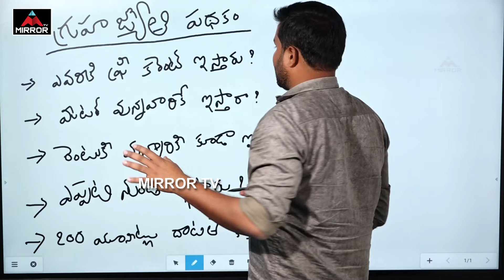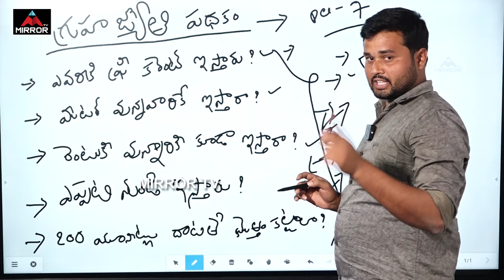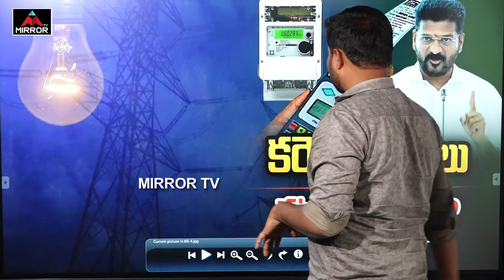కరెంట్ బిల్లులు కట్టాలా? వద్దా? | Free Current in Telangana | Congress 6 Guarantees | Mirror TV